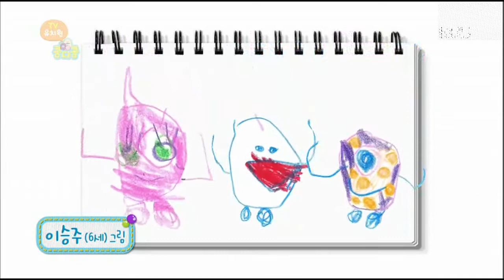TV유치원 콩다콩 - TV Kindergarten Kongdakong 20141014 #003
Title : TV Kindergarten Kongdakong